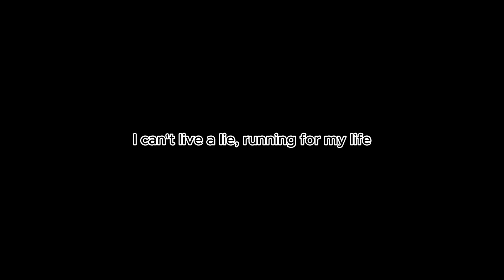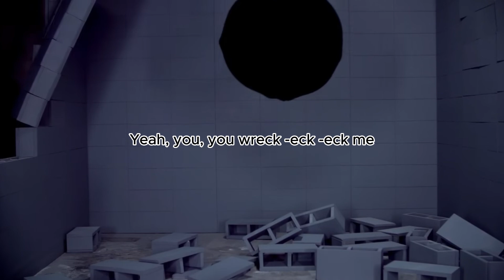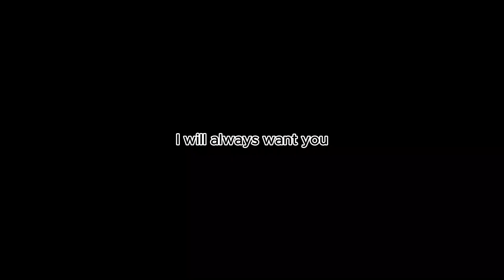Miley Cyrus x August Burns Red - wrecking ball (metal version) w/ lyrics (.j.j.)